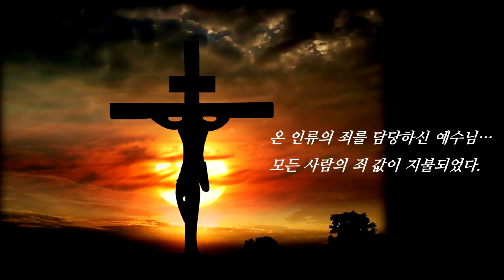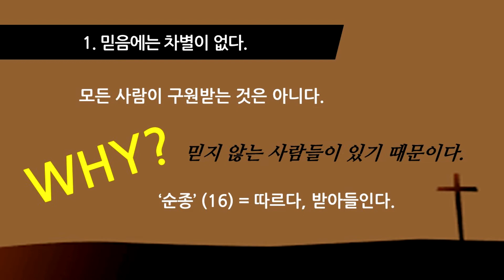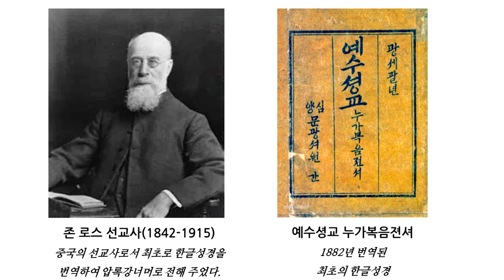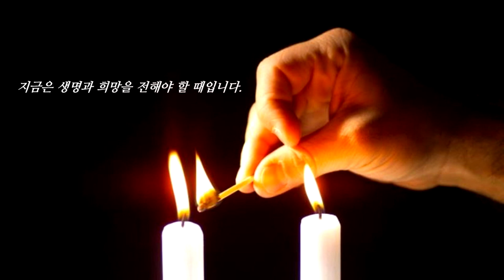[사순절 25] 차별이 없는 구원의 은혜 (롬10:16-17) _ 2020. 3. 25.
사순절특별새벽기도회를 갖지 못하고 있는 상황에서 일산광림교회 담당선교구 성도님들과 말씀 묵상을 나누기 위해 만들어 공유하는 영상입니다. 본 묵상의 성경본문은 감리교 출판국에서 나온 사순절 묵상집의 본문을 따릅니다.